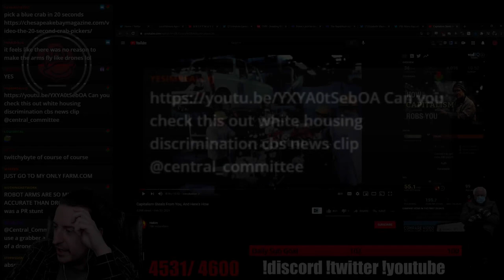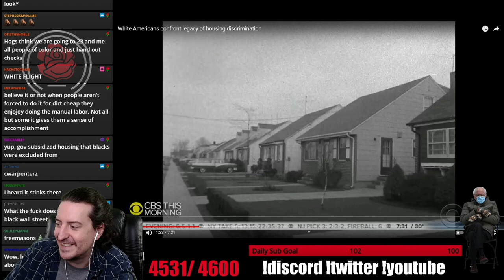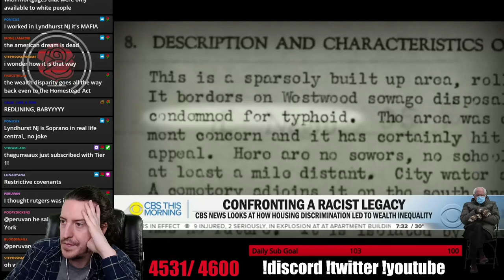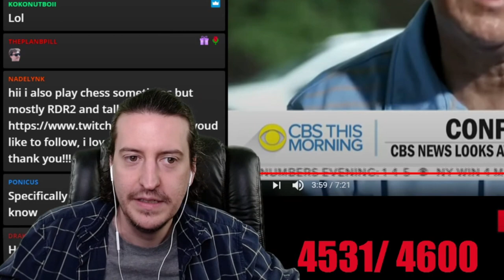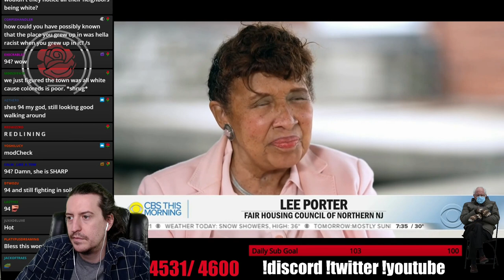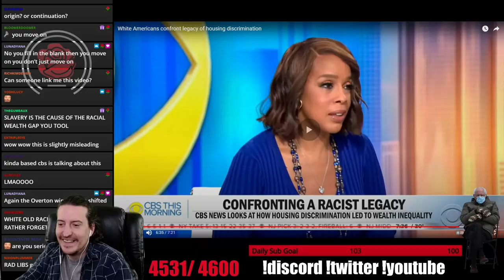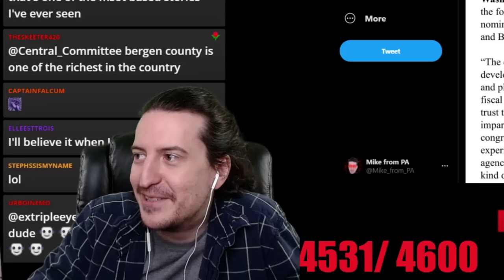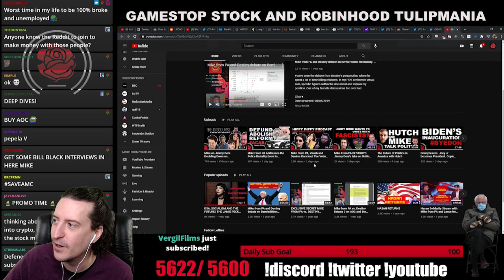Government Loans Built the Middle Class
CBS report confronts the racist legacy of redlining and exposes that in the 1950's, 95% of white home buyers were subsidized by government loans.